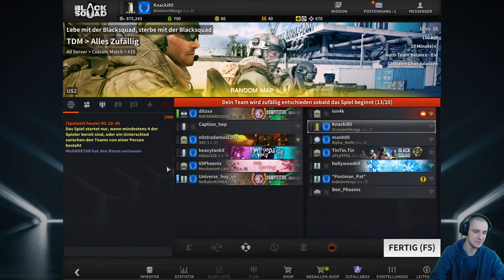[Black Squad] Lets Play #11 Carrier [Team Deathmatch]TinTinTin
Werte Ladys, werte Lords heute führen wir die Black Squad serie fort!

Willkommen zur 11 Folge von und mit Black Squad auf der Map Carrier

Ab sofort mit Facecam!

ChrizzlyTV wünscht viel Spaß beim schauen!

Black Squad

Programme

Dxtory
Audacity
Obs Studios

Maus     - Roccat Kova
Mic      - Blue Yetie
Cam      - Logitech c920 Pro
Lenkrad  - Thrustmaster T150 Pro
Bis zur nächsten Folge hier bei ChrizzlyTV, haut rein aber nicht so tief, Tschau